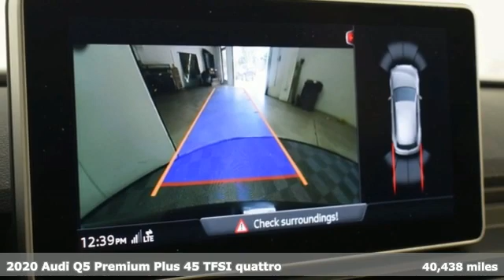Used 2020 Audi Q5 Marietta Atlanta, GA U82960 - SOLD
Year: 2020
Make: Audi
Model: Q5
Trim: 45 Premium Plus
Engine: 2.0L TFSI
Transmission: 7-Speed Automatic S tronic
Color: Black
Interior: Black
Mileage: 40438
Stock #: U82960
VIN: WA1BNAFY8L2074122
FACTORY CERTIFIED! PREMIUM PLUS! COLD WEATHER PKG! Jim Ellis Audi is pleased to offer this fantastic 2020 Audi Q5 45 Premium Plus in Brilliant Black, Beautifully equipped with Cold Weather Package (All-Weather Floor Mats, Heated Rear Seats, and Heated Steering Wheel), Convenience Package (Audi Advanced Key, Audi Pre Sense Rear, Audi Side Assist, Auto-Dimming Power Folding Exterior Mirrors, Driver Seat Memory, and SiriusXM All Access Service), Convenience Plus Package, Premium Plus Package (Audi Connect PRIME & PLUS, Audi Virtual Cockpit, Front Door Sills w/Aluminum Inlay, Leatherette Covered Center Console & Door Armrests, LED Headlights, Panoramic Sunroof, Radio: MMI Navigation Plus w/MMI Touch, USB Charge Ports for Rear Seats, and Wheels: 19" 5-Spoke Dynamic Design Partly Polished), Black w/Leather Seating Surfaces, 10 Speakers, 4-Wheel Disc Brakes, 5.302 Axle Ratio, ABS brakes, Air Conditioning, Alloy wheels, AM/FM radio, Audi smartphone interface (Apple CarPlay/Android Auto), Auto High-beam Headlights, Auto-dimming Rear-View mirror, Automatic temperature control, Brake assist, Bumpers: body-color, Compass, Delay-off headlights, Driver door bin, Driver vanity mirror, Dual front impact airbags, Dual front side impact airbags, Electronic Stability Control, Emergency communication system: Audi connect CARE, Exterior Parking Camera Rear, Four wheel independent suspension, Front anti-roll bar, Front Bucket Seats, Front Center Armrest, Front dual zone A/C, Front fog lights, Front reading lights, Garage door transmitter: HomeLink, Genuine wood console insert, Genuine wood dashboard insert, Genuine wood door panel insert, Heated 8-Way Power Front Bucket Seats, Heated door mirrors, Heated front seats, High intensity discharge headlights: Xenon plus, Illuminated entry, Leather Seating Surfaces, Leather Shift Knob, Leather steering wheel, Low tire pressure warning, Occupant sensing airbag, Outside temperature display, Overhead airbag, Overhead console, Panic alarm, Passenger door bin, Passenger vanity mirror, Power door mirrors, Power driver seat, Power Liftgate, Power passenger seat, Power steering, Power windows, Radio data system, Radio: Audi Sound System w/7" Display, Rain sensing wipers, Rear air conditioning, Rear anti-roll bar, Rear fog lights, Rear reading lights, Rear seat center armrest, Rear window defroster, Rear window wiper, Remote keyless entry, Roof rack, Security system, Speed control, Speed-sensing steering, Speed-Sensitive Wipers, Split folding rear seat, Spoiler, Steering wheel mounted audio controls, Tachometer, Telescoping steering wheel, Tilt steering wheel, Traction control, Trip computer, Turn signal indicator mirrors, and Variably intermittent wipers. 2020 Audi Q5 45 Premium Plus 2.0L TFSI Brilliant Black 4D Sport Utility Black w/Leather Seating Surfaces. Recent Arrival! Clean CARFAX.brbrquattro Awards:br * 2020 KBB.com Best Buy Awards 22/28 City/Highway MPGbrbrA Jim Ellis Family Dealership, celebrating 50 years in business.

Address:
1715 Cobb Parkway South